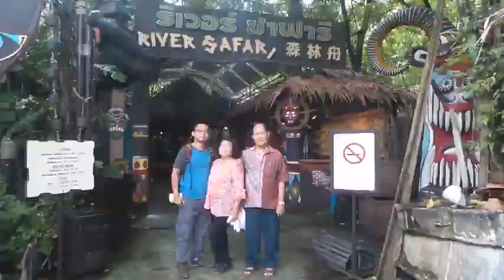Zoo Video - Safari World at Bangkok , Thailand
Safari World is a tourist attraction in Bangkok, Thailand that consists of two parks named Marine Park and Safari Park, operated by Safari World Public Limited. The park was opened in 1988 with a total area of 480 acres (190 ha) for its open zoo and 180 acres (73 ha) for its bird park. A major renovation to enhance effectiveness of land use began on 17 April 1989 and its total area developed for the leisure park now consists of an open zoo and a marine park on 500 rai (approximately 200 acres) of land.

Safari Park is about 8 kilometres (5.0 mi) long. A drive through the park takes about 45 minutes. Hundreds of animals from all over the world are present. There are daily tiger and lion feeding shows.

The Marine Park houses a spectrum of animals of land, sea, and air. The attractions are Jungle Cruise river ride, a water flume ride through the jungles of Africa and Asia, seven shows daily, Spy War action stunts, water skiing, dolphins, Hollywood cowboy stunts, birds, orangutan boxing, and sea lions, exhibits featuring white tigers, fantasy carp garden, tapir kingdom, crocodile gardens.